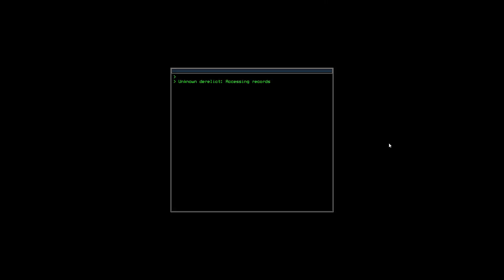Glubscher Drauf: Let's Test Duskers, Gameplay Deutsch #002 - Colin???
Am besten mit Kopfhörern! :-)

Glubscher Drauf: Duskers